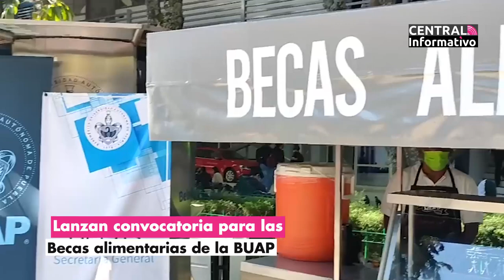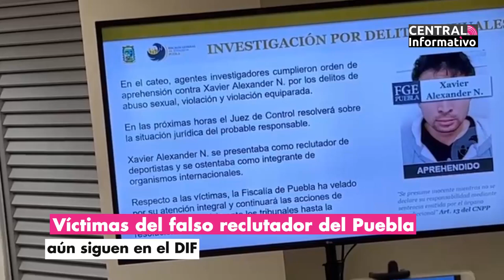CENTRAL INFORMATIVO | 06-02-23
Ya mero se acaba Lunes y tú no puedes perder la información del día en Central Informativo con Yonadab Cabrera